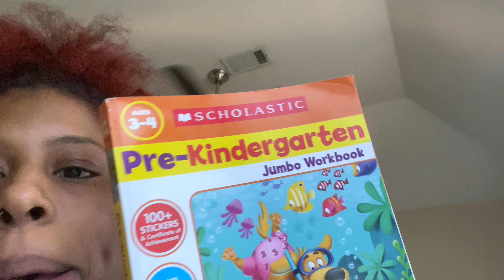Homeschool Morning Routine|Back To School |Family Vlogs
Thank you for watching my weekly vlog with my family of 6. stay tuned for more food hauls and meal ideas for big families, single moms , stay at home moms . comment down below any meal ideas or recipes you would like to see the family or mom cook . any suggestions you have for shopping for a big family . don't forget get to like , comment , sub and JOIN THE JEFAMILY💜

Quan's IG:OSRQUAN

kia's:kiajoness_
quan: osrquan